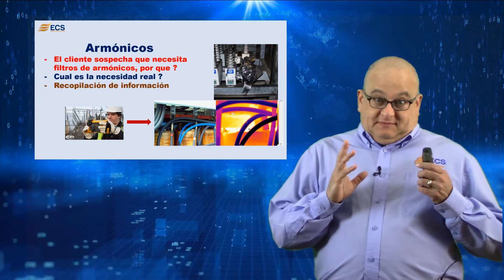TechTopics Harmonics Part 1_Esp